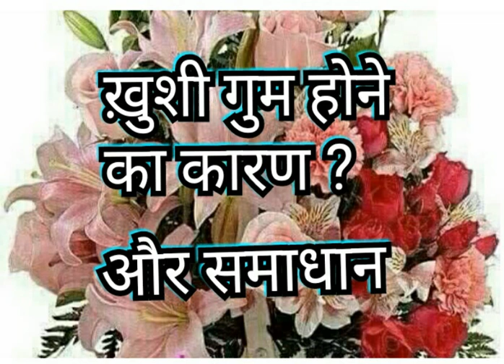ख़ुशी गुम होने का कारण ?? और समाधान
Like this video n share it